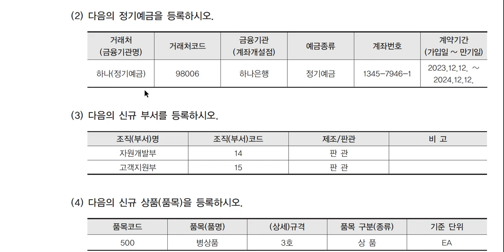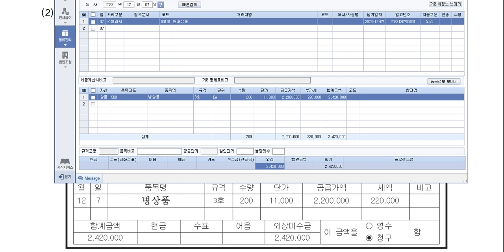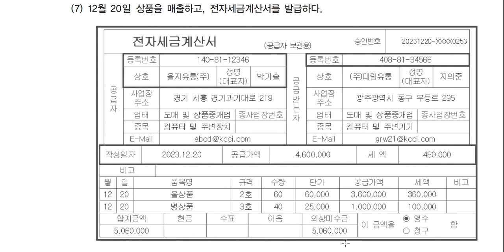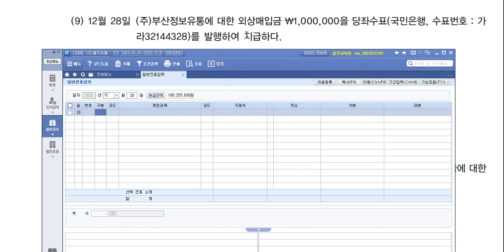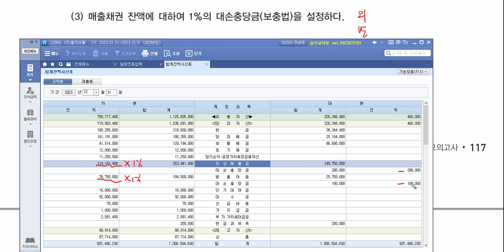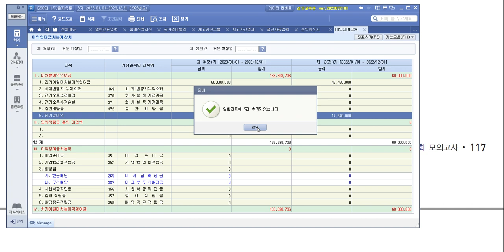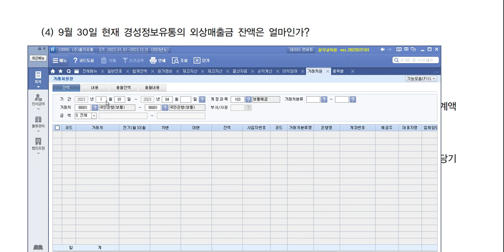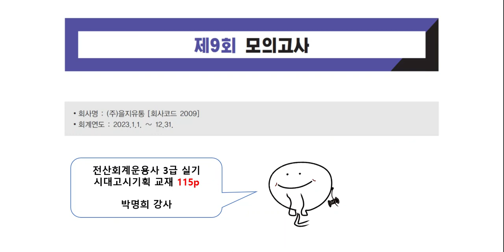[21] 2023년 전산회계운용사 3급 실기 [9회 모의고사]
교재명 : 2023 전산회계운용사 3급 실기
출판사 : 시대고시기획
저자 : 박명희

해당 교재로 학습하는 수강생에게 무료 동영상 강의를 제공합니다.

시대고시기획 교재 '전산회계운용사 3급 실기'
9회 모의고사 문제풀이 (교재 115p)